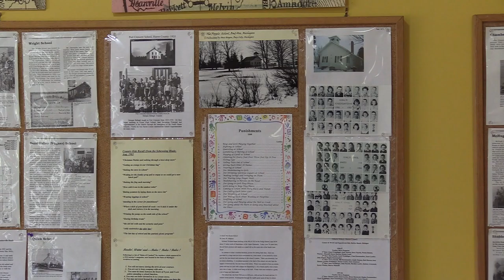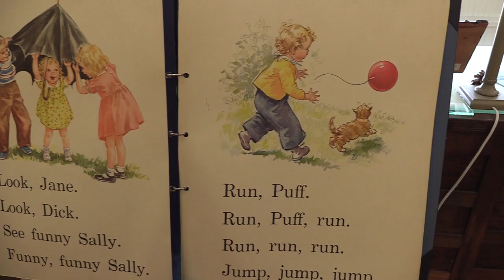Country School Museum at the Thumb Octagon Barn Gagetown MI